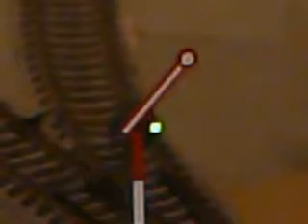Zugkrafttest mit UP4817 und Big Boy / Traction Test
Freigegebene Videodatei von unkericha.
Angeregt, durch die Frage eines YouTubers, habe ich diesen Test gestartet. Die Zugkraft der Loks, war mit den maximal angehängten 39 Wagen jedenfalls nicht ausgelastet. Die Klauenkupplungen an den  Loks und Wagen, sowie die doch recht engen Kurven, meiner Anlage setzen Grenzen.